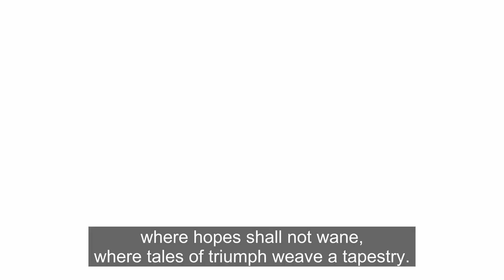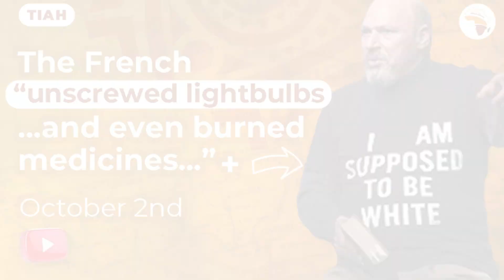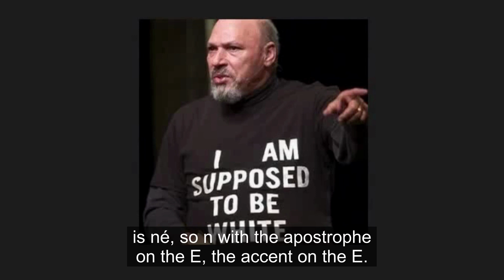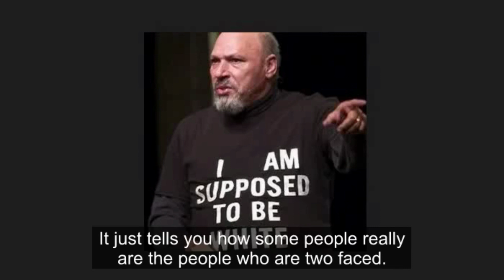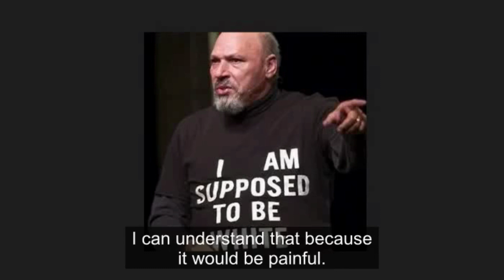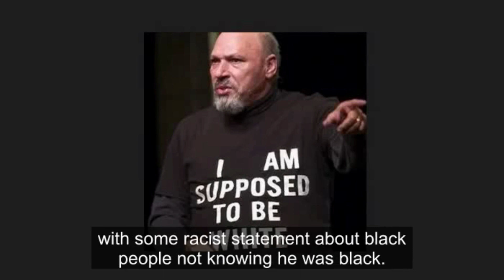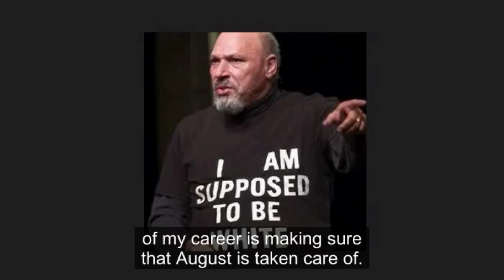Guinea Independence Day | August Wilson | Johnnie Lee Cochran Jr. - TIAH October 2nd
Welcome to "Today in African History," where we explore significant events that shaped the African continent on October 2nd. In this video, we delve into the rich tapestry of African history to uncover remarkable occurrences, influential figures, and moments of historical significance that took place on this date.